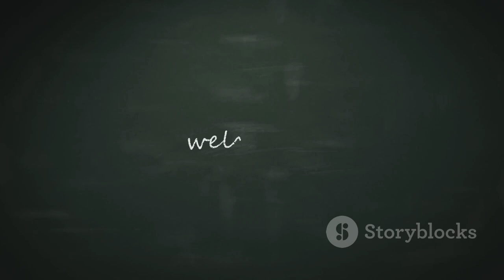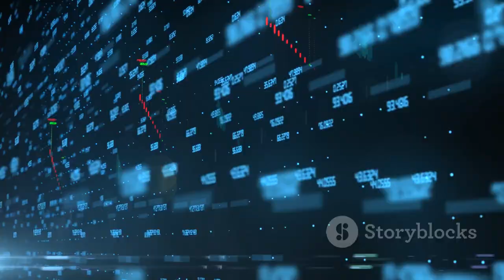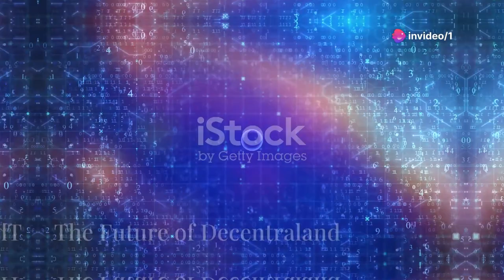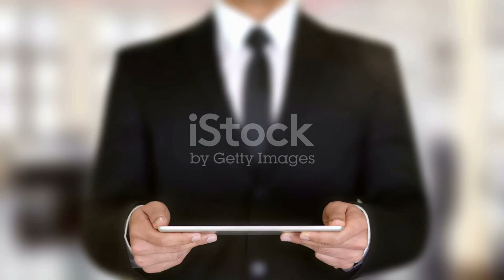Metaverse Q&A: Decentraland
Welcome to our deep dive into the Metaverse, with a particular focus on Decentraland. The Metaverse represents an expansive and evolving digital universe, where virtual experiences converge with the real world, offering a myriad of opportunities and challenges. Decentraland is one of the leading platforms within this space, known for its decentralized nature and unique user-driven economy. Today, we'll explore essential questions to understand this fascinating world better.

Section 1: Understanding Decentraland

1. What is Decentraland?

Explain Decentraland as a decentralized virtual reality platform powered by the Ethereum blockchain.
Discuss its history, inception, and the team behind its development.
2. How does Decentraland work?

Outline the technical foundation of Decentraland, emphasizing the use of blockchain technology.
Discuss the roles of the MANA token and LAND parcels.
3. What sets Decentraland apart from other virtual worlds?

Highlight key features like user ownership, decentralization, and economic incentives.
Compare Decentraland to other platforms like Second Life, The Sandbox, and VRChat.

Section 2: The Economics of Decentraland

4. How is land acquired and valued in Decentraland?

Explain the process of purchasing LAND through auctions and the secondary market.
Discuss factors influencing LAND value, including location, development, and demand.
5. What is the role of MANA in Decentraland’s economy?

Detail how MANA is used for transactions, staking, and governance within Decentraland.
Explore the economic implications of MANA’s price volatility.
6. How do users monetize their activities in Decentraland?

Discuss various revenue streams like virtual real estate, digital goods, and services.
Highlight successful user case studies and businesses operating within Decentraland.

Section 3: Social and Cultural Dynamics

7. What types of social interactions occur in Decentraland?

Describe the range of social activities, from casual meetups to large-scale events.
Examine how social norms and behaviors are evolving in this virtual space.
8. How does Decentraland handle community governance?

Explain the decentralized autonomous organization (DAO) model in Decentraland.
Discuss how decisions are made and the role of user voting in shaping the platform.
9. What cultural phenomena are emerging within Decentraland?

Highlight unique cultural trends, such as virtual fashion, art, and entertainment.
Explore the influence of real-world cultures on Decentraland’s virtual society.

Section 4: Technological and Developmental Aspects

10. What are the technical requirements for accessing Decentraland?

Outline the hardware and software needed to participate in Decentraland.
Discuss the platform’s accessibility and user experience.
11. How is content created and maintained in Decentraland?

Explain the tools and processes available for creating virtual content.
Discuss the role of developers and artists in maintaining and enhancing the virtual environment.
12. What challenges do developers face in Decentraland?

Identify technical, creative, and economic challenges encountered by developers.
Discuss potential solutions and ongoing improvements within the platform.

Section 5: Legal and Ethical Considerations

13. What legal issues arise in Decentraland?

Examine intellectual property rights, virtual land ownership, and contract enforcement.
Discuss jurisdictional challenges and the application of real-world laws in a virtual setting.
14. How does Decentraland address user privacy and security?

Discuss measures in place to protect user data and secure transactions.
Explore potential vulnerabilities and the platform’s strategies for mitigating risks.
15. What ethical concerns are associated with Decentraland?

Consider issues such as digital addiction, virtual property rights, and economic disparity.
Discuss the ethical responsibilities of developers and users within the platform.
Section 6: Future Prospects and Implications

16. What is the future of Decentraland?

Explore the platform’s roadmap and planned technological advancements.
Discuss potential growth areas, such as virtual reality integration and interoperability with other metaverse platforms.
17. How might Decentraland influence the broader Metaverse?

Consider Decentraland’s role as a pioneer in the decentralized virtual world space.
Discuss its potential impact on future virtual economies and digital societies.
18. What are the broader societal implications of platforms like Decentraland?

Examine how virtual worlds might transform social interaction, work, and entertainment.
Discuss potential benefits and challenges for society as a whole.